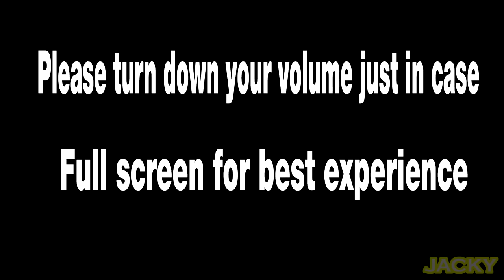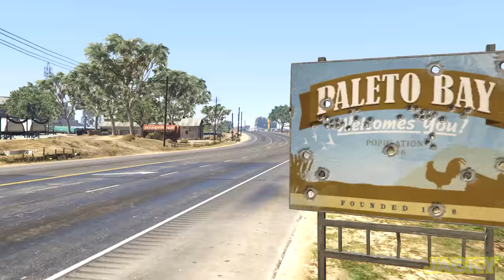Heisters - GTA 5 Cinematic Movie Machinima Film Bank Robbery Heist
A group of heisters rob the Pacific Standard Public Deposit Bank located in Los Santos. The heist was planned by a talented hacker and a street gang leader.
Agencies and Units appeared in this video:
LSPD PDU: Los Santos Police Department - Patrol Division Unit officer
LSPD SWAT: Los Santos Police Department - Special Weapons And Tactics team officer
LSPD ASU: Los Santos Police Department - Air Support Unit
FIB: Federal Investigation Bureau agent
SAHP: San Andreas Highway Patrol trooper
Music and songs in this video belong to their owners. All music & songs are credit to them.
David Arnold - Deadly Freeway Race (2 Fast 2 Furious OST) (C): 2003 David Arnold & Universal Studios
Goin' Down On It - Hot Action Cop (NFS Need for Speed: Hot Pursuit 2)
MC Eiht & Freddie Gibbs - Welcome to Los Santos feat. Kokane
I Keep on Walking - Rockstar Games (GTA: TBoGT)
Rockstar Editor, Menyoo PC, Scene Director, NaturalVision.